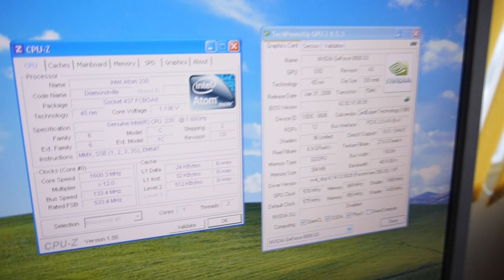Crysis on Intel Atom Nettop! [Full HD]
Intel Atom Nettop(no PCI-E), Intel Atom HT 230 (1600MHz), Nvidia GeForce 8800GS 384MB GDDR3 (On PCI to PCI-E Adapter), 2048MB DDR2.